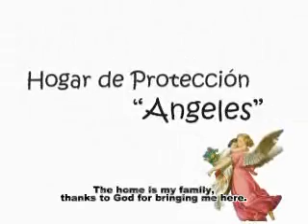Thank You for you give at the "Hogar Angeles" Home of Girls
The girls of the "Hogar Angeles" home of girls, says Tank You in the video at the people of the sixth Mallorca Charity Luncheon in Pittsburh EEUU.